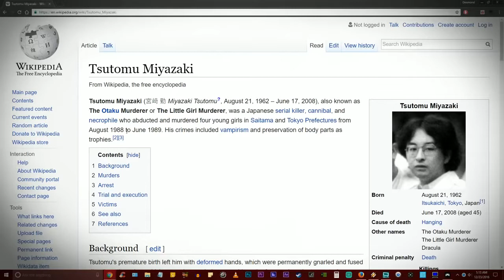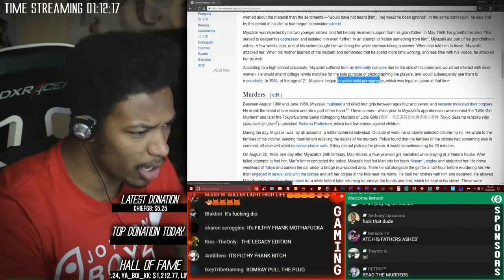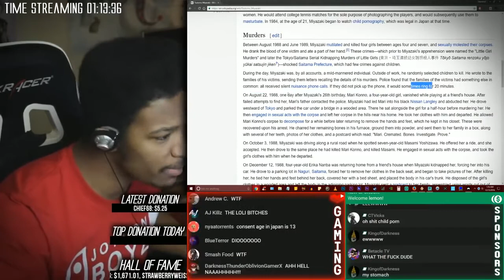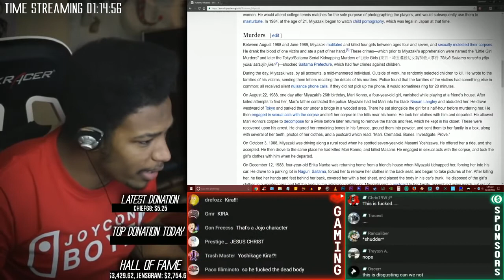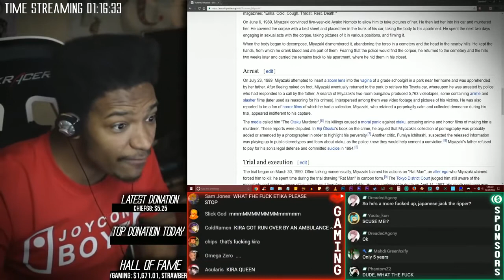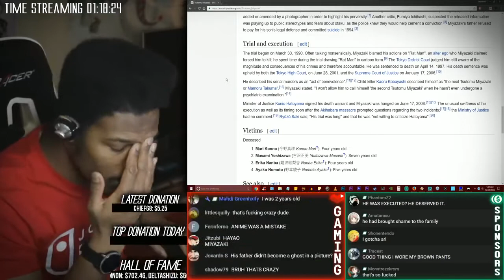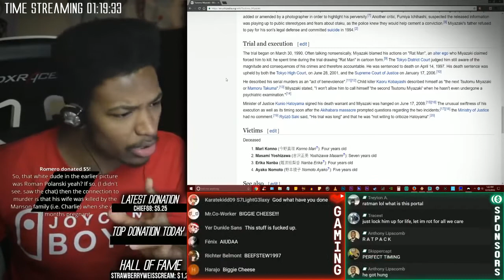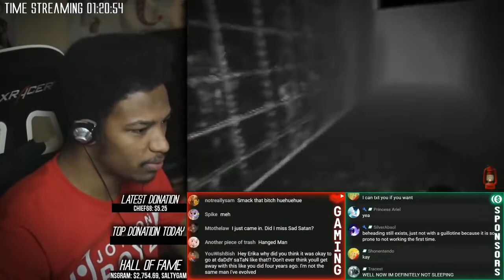Etika Reads About Tsutomu Miyazaki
I know it has been A month since I haven’t posted...I didn’t know what to post here but let me know what reupload you want me to post here on Twitter (@MortalHuman897)